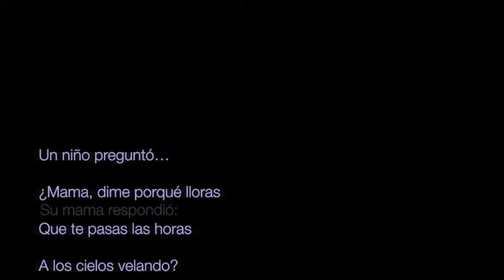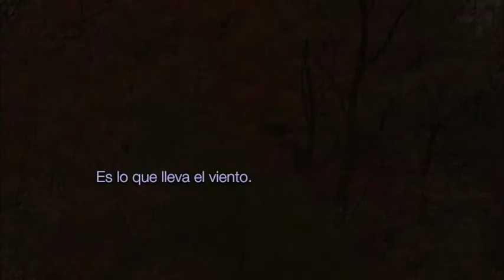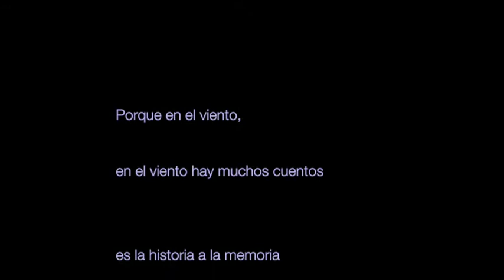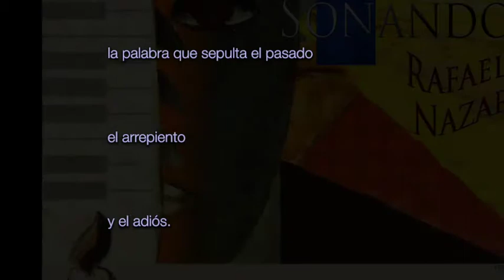El Viento — Bolero ("THE WIND")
(English follows)
Rafael Antonio Nazario, también conocido como Raphael o Raf Nazario, es un pianista, compositor, arreglista que nació en Santurce, Puerto Rico.  Ha tenido una carrera paralela como chef, autor y actor. Las composiciones de Nazario abarcan obras de piano neo-clásicas y piezas orquestales de jazz—tanto canciones y composiciones latinas y canciones en inglés.  Su álbum debut, "Patria Añorada" contiene una variedad de estilos hispanoamericanos e incluye expresiones idiomáticas y referencias a la cultura jíbara de Puerto Rico.

Rafael Antonio Nazario (also Raphael, or "Raf Nazario") is a Puerto Rican-born pianist, composer, producer, arranger and also actor. He has had a parallel career as chef, author and occasional wine writer.

Nazario's recordings range from Latin music to instrumental compositions, pop songs in English, neo-classical piano pieces and orchestral works. His debut album, Patria Añorada (1999, reissued 2004), was recorded in Mexico and Los Angeles and contains songs in a variety of Hispanic-American styles and features lyrical and jazz-influenced arrangements. Nazario's music includes idioms and vernacular rooted in Puerto Rico's Jíbaro culture, evoking the nueva canción and nueva trova styles of Hispanic-American music.

For those who don't speak Spanish, it's about a boy imagining himself riding the wind. Here's a snippet:

"If I were to ride the wind,
I'd be the King of the air and the breeze,
I'd be the godfather of Love and laughter;
I'd be the one who caresses the trees..."